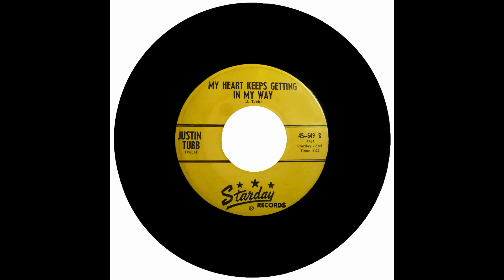JUSTIN TUBB - MY HEART KEEPS GETTING IN MY WAY